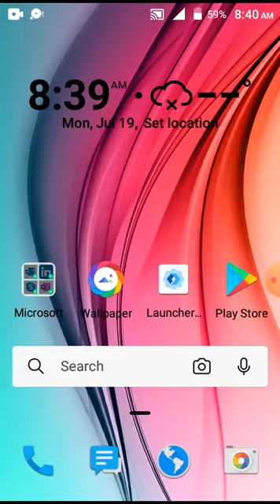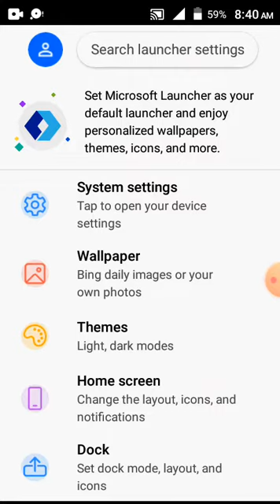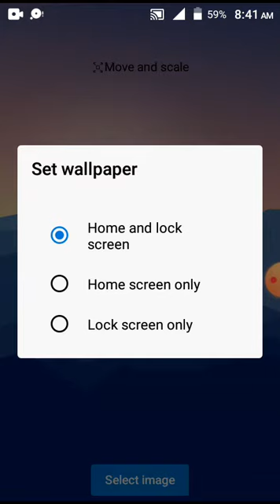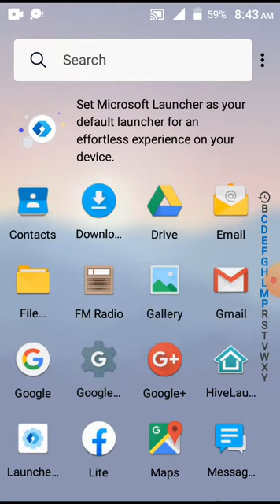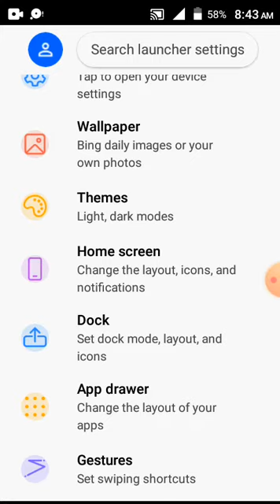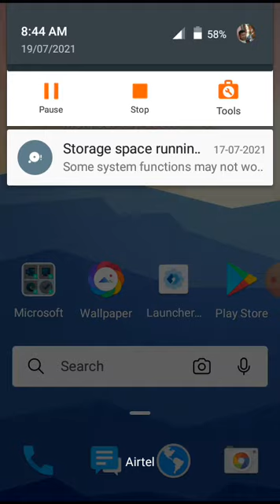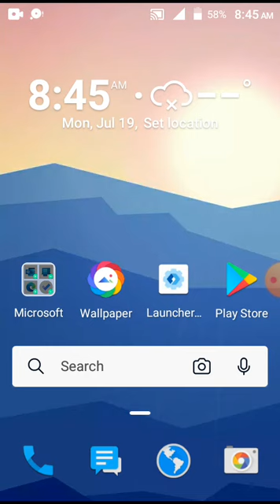some looks of microsoft launcher app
dosto yeh video dekhiye aur enjoy kijiye.aapne phone ko aur zyada colourful banaiye aur acche acche walpaper ka maza lijiye.

Personalize your phone and stay organized on the go.

Microsoft Launcher provides a new home screen experience that empowers you to be more productive on your Android device. Microsoft Launcher is highly customizable, allowing you to organize everything on your phone. Your personalized feed makes it easy to view your calendar, to do lists, and more. Sticky Notes on the go. When you set up Microsoft Launcher as your new home screen, you can either start fresh with your favorite apps or import your current home screen layout. Need to switch back to your previous home screen? You can do that, too!

This version of Microsoft Launcher has been rebuilt on a new codebase to make new features possible, including dark mode, personalized news, and numerous performance improvements (improved load time, less memory use, better battery performance, and fluent animation).

MICROSOFT LAUNCHER FEATURES
Customizable icons:
· Give your phone a consistent look and feel with custom icon packs and adaptive icons.

Beautiful wallpapers:
· Enjoy a fresh new image from Bing every day or choose your own photos.

Dark theme:
· Comfortably use your phone at night or in low light environments with Microsoft Launcher’s new dark theme. This feature is compatible with Android’s dark mode settings.

Improved performance:
· Microsoft Launcher now loads faster, uses less memory, is more battery efficient, and offers fluent animations.

Downloading Microsoft Launcher gives the option to replace the default launcher or to toggle between device launchers. Microsoft Launcher does not replicate the user’s PC home screen on the Android phone. Users must still purchase and/or download any new apps from Google Play. Requires Android 7.0+.